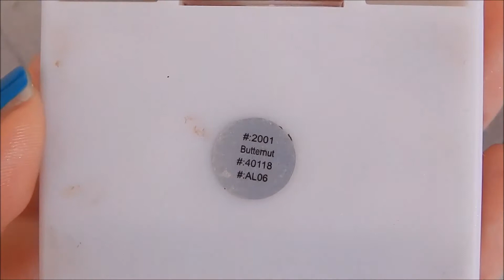Tutoriel maquillage n°2 [ Sortir entres amies ]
♥ DEROULE LA SI TES CURIEUSE ♥

♥ Maquillage pour sortir entre amis, frais et printanier super pour les beaux jours ♥

◘◘ Ce que je porte dans cette vidéo :
○ Haut : JENNYFER
○ Bijoux : /
○ Vernis : BERANGE -- Bleu Happy n°18

♥ Produits citées :
1. BB crème - MAYBELLINE -
2. Base à paupière -- E.L.F --
3. Palette 88 couleurs -- WISH --
♥Couleur utilisée ; NUDE en paupière mobile // PRUNE en coin extêrne et en ras de cils inférieur ♥
4. Mascara -- E.L.F --
5. Palette BUTTERNUT -- E.L.F -- Pour les sourcils --
6. Gloss effet mouillé -- BYS -- Pêche --

♥ Regardez la vidéo en HD ( Clique 1080p! )

♥ Questions Fréquentes :
Je monte avec Movie Maker sur Windows
Les musique sont libres de droits et trouvées sur Youtube.

♥ Maëva

MyBeautyMakeup ♥